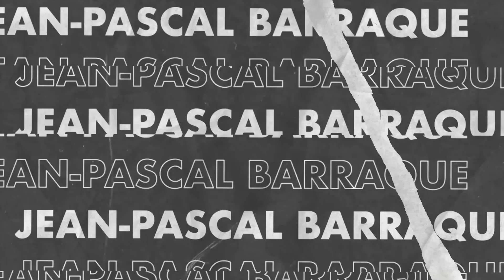TOP 14 - Interview sous X : Jean-Pascal Barraque (ASM Clermont)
Voici « L’Interview sous X » de Jean-Pascal Barraque par Jenny Demay 🎥

Le joueur de l’ASM doit deviner qui est l’invité mystère qui nous a donné des dossiers sur lui 🤔

De quoi mieux découvrir la personnalité de Jean-Pascal dans la joie et la bonne humeur 😁

○ Myrugby : myrugby.lnr.fr/